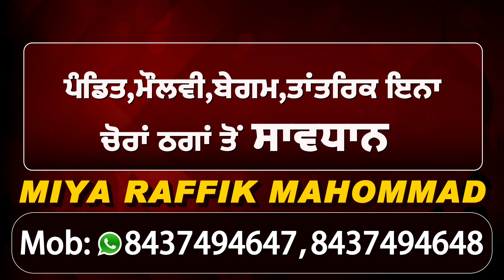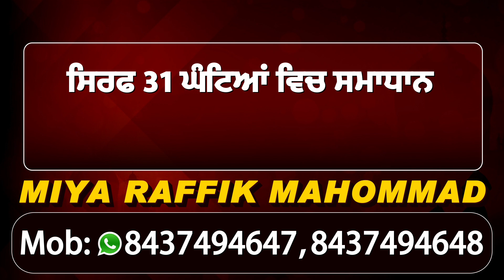Exclusive : बजट इजलास के दौरान SGPC दफ्तर के बाहर जोरदार प्रदर्शन